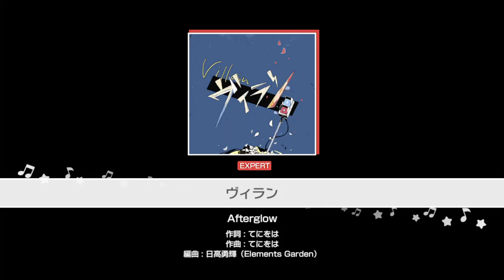『ヴィラン』Afterglow(難易度：EXPERT)【ガルパ プレイ動画】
2023年9月29日(金)にゲーム内に追加予定のカバー楽曲、Afterglow（Gt. & Vo.美竹蘭/CV.佐倉綾音）が歌う『ヴィラン』のプレイ動画を先行公開いたします。
お楽しみに♪